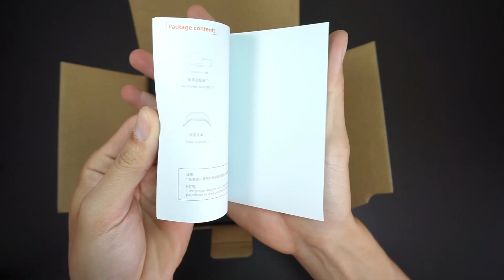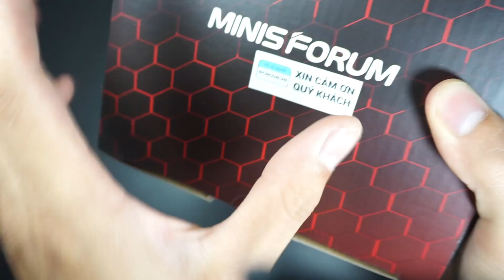[PCNGON] Mở hộp Mini PC Minisforum UM690WT chạy Ryzen 9 6900HX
Mở hộp Mini PC Minisforum UM690WT chạy Ryzen 9 6900HX

Cửa hàng máy tính Pcngon chuyên cung cấp linh kiện máy tính mini itx, màn hình di động, vỏ case mini itx nhỏ gọn, giá tốt, chất lượng vượt trội